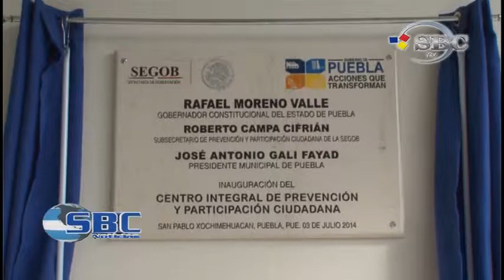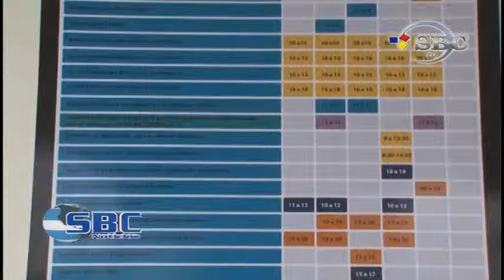Inaugura RMV Centro Integral de Prevención y Participación Ciudadana en San Pablo Xochimehuacán 03 0